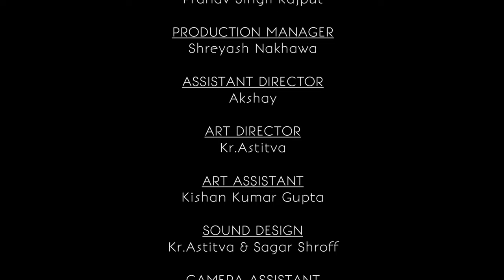Parvati - Part 1 | Crime Story | Casual Relationships Hindi Short film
What would you do if you accidentally killed someone and then discovered a thief hiding in your cupboard, witnessing the entire incident? In this intense and nerve-wracking video, follow Girl as she navigates a terrifying situation: a tragic accident that results in a dead body, a panicked attempt to cover it up, and the shocking revelation that a thief has been secretly observing everything.

With no one to turn to and a thief ready to strike, Girl must confront her worst fears and find a way out of this nightmare. Will she be able to salvage the situation and escape, or will her world unravel in the most unexpected way?

Tune in for a suspenseful and emotionally charged story filled with twists and turns.

Directed by - SAGAR SHROFF
DOP - KR.ASTITVA
Edited by - KR.ASTITVA

Presented by - BAS STUDIO ( Baroda Acting School)

Cast
Dimple - Girl
Vaibhav - Sameer
Mayank - Thief

Casting By - Pranav Singh Rajput

Assistant director - Akshay

Art Director - Kr.Astitva
Art assistant - Kishan Kumar Gupta

Line Producer -Shreyash Nakhawa

Hair and makeup - Aashu

Sound design - Sagar shroff & Kr.Astitva

DI - Kr.Astitva

Sound Recordist - Upendar